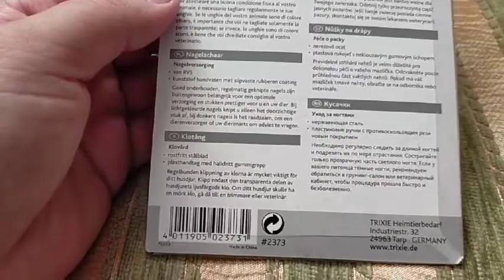Trixie TX-2373 когтерез малый - для собак мелких пород, кошек, мелких животных, птиц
У животных, живущих дома, когти не стачиваются естественным путем, особенно у кошек на задних лапах. Чтобы избежать неправильного роста когтей, их искривления, их необходимо подстригать.
Когтерез Trixiе поможет подрезать когти, не захватывая при этом живую и болезненную часть. Чтобы срезать коготь, следует поместить его светлую часть в инструмент и сжать ручки.